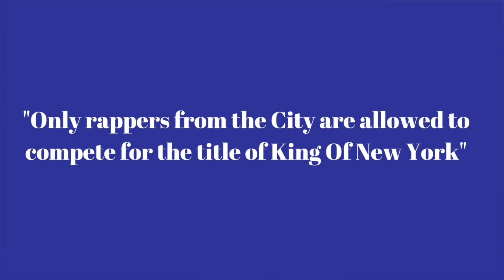New York Hip-Hop may not want them, but Griselda is ABSOLUTELY what we need! | My Rant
This is my opinion on the meteoric rise of the Buffalo rap group, Griselda. I hope you all enjoyed this video and get the chance to look into their music.
Here is some of their music. Keep in mind they operate more as album artists and seem to care more about crafting classic albums than pumping out hot songs.